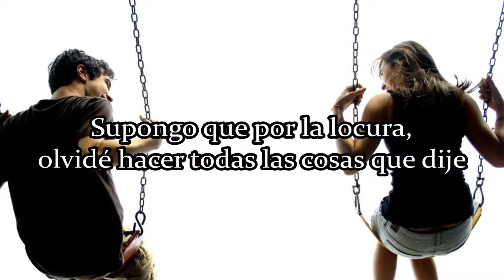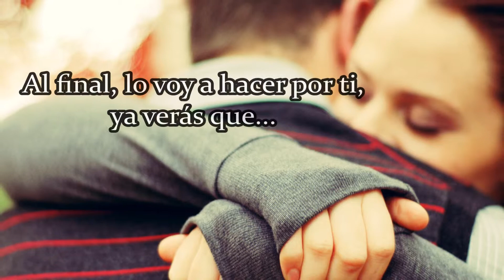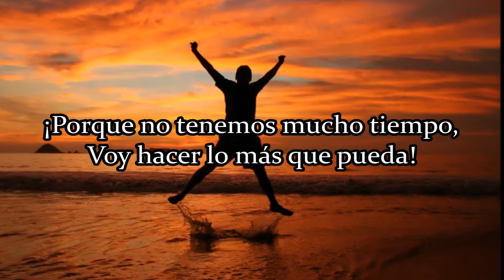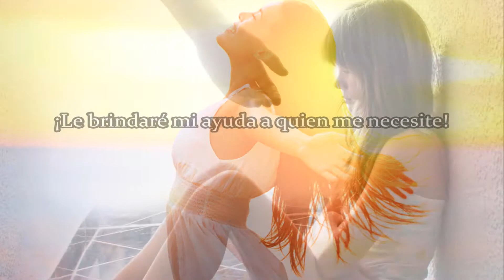One Day too Late - Skillet (Sub español)(Lyrics)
Ah que canción tan más reflectiva ;) :D

Tick tock hear the clock countdown
Wish the minute hand could be rewound
So much to do and so much I need to say
Will tomorrow be too late

Feel the moment slip into the past
Like sand through an hourglass
In the madness I guess I just forget
To do all the things I said

Never thought I'd wind up
One step behind
Now I've made my mind up

Today I'm gonna try a little harder
Gonna make every minute last longer
Gonna learn to forgive and forget
'Cause we don't have long, gonna make the most of it

Today I'm gonna love my enemies
Reach out to somebody who needs me
Make a change, make the world a better place
'Cause tomorrow could be one day too late
One day too late

Tick tock hear my life pass by
I can't erase and I can't rewind
Of all the things I regret the most I do...
Wish I'd spent more time with you

Here's my chance for a new beginning
I saved the best for a better ending
And in the end I'll make it up to you, you'll see
You'll get the very best of me

You're never gonna get it back
Make the most of every moment
Stop saving the best for last